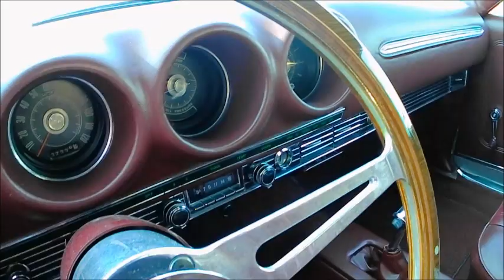1968 Ford Torino GT Convertible Silver Longwood 0203246760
A real beauty!  Fantastic paint and interior, and it has the get up and go of the 390 and automatic.

Show less